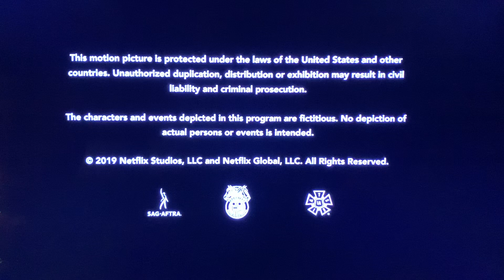Hench in the Trench Productions/Fluffy Shop Studios/Netflix(2019) Logo